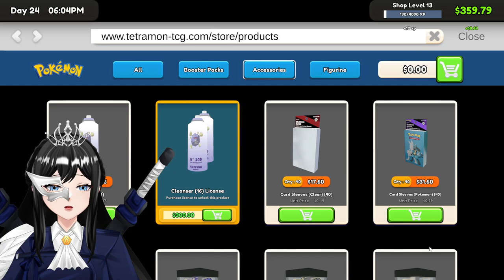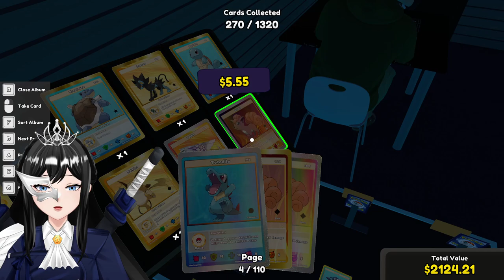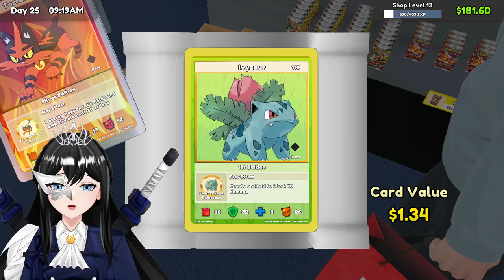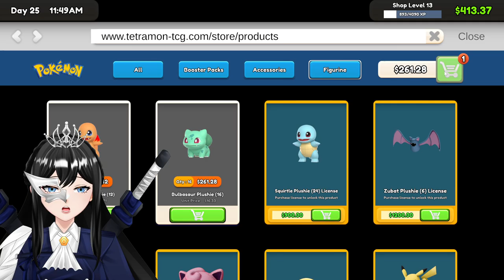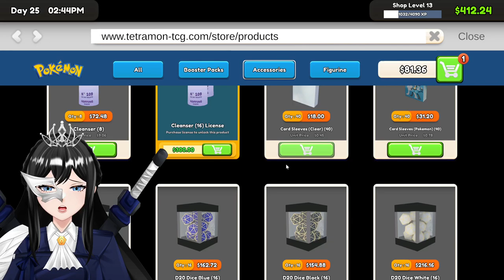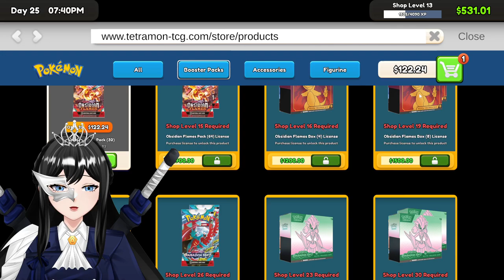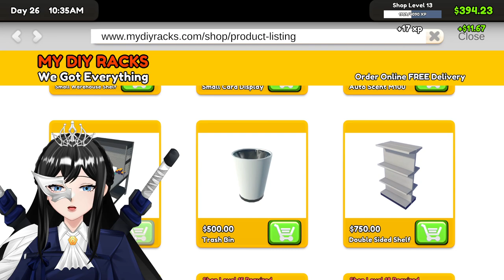CHARMANDER PLUSHIES?! (EP 11)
In Episode 11 of my "TCG Card Shop Simulator" series, CHARMANDER PLUSHIES take center stage, bringing a whole new level of cuteness to the shop! Alongside managing cards, I’m stocking these adorable plushies to attract more customers. Can the cute factor boost the shop’s success?

❀ Illust & Live2D rigger — Akinori Studio